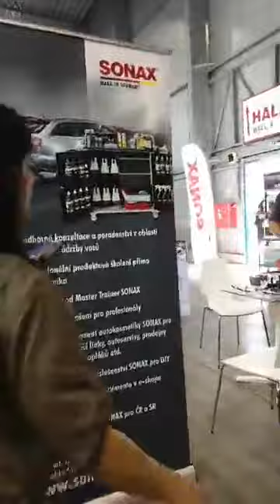World of Showcars Prague Car Festival 2019Kustomkulture Hotrod Tuning Car Kustoms Ratrod